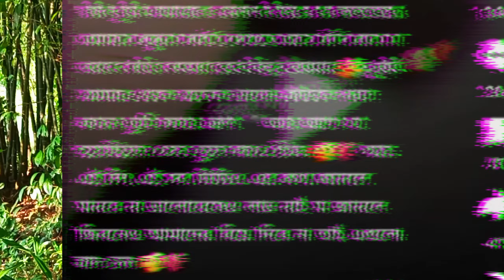BTS Army Kim Mariya Er Link Exposed!!@RoastRaidersX2 (Sm Pavel)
Sm Pavel New Video..

Sm Pavel..

BTS Army Kim Mariya Er Link Exposed!!..

Kim Mariya..

Kim Mariya Viral Link..

Kim Mariya Link 1 21..

Kim Mariya Viral Video..

Kim Mariya Link..

✅✅ SECOND CHANNEL 🆔🆔@RoastRaidersX2

🟥 Search Keyword🟨
Sm Pavel Video
Sm Pavel New Roasting Video
Sm Pavel Roasting Video
Sm Pavel Tiktok Roasting Video
Pavel New Video
Pavel New Roasting Video
PAVEL BHAI
Pavel Tiktok Roasting Video
Tiktok Video
Tiktok Roasting Video
Kim Mariya
Kim Mariya Viral
Kim Mariya Viral Link 1 21
Kim Mariya 1 21
Kim Mariya Link Viral
Kim Mariya Link Viral Video
Kim Mariya BTS Lover
Kim Mariya 1 minute 21 second Link
Kim Maria Viral Link
Kim Maria Scandal
Fake Viral Link
Kim Maria Exposed
Viral Video Roast
TikTok Scandal
BTS Viral Link Truth
Viral Link Proof
Kim Maria Drama
Fake News Alert
Social Media Scandal
Viral Link Explained
কিম মারিয়ার লিংক
ফেক লিংক প্রমাণ
রোস্ট ভিডিও বাংলা
Viral Video Bangladesh
Trending Scandal 2024
Truth Behind Viral Links
Kim Maria TikTok
SMTH PAVEL Roast
BTS ARMY
BTS ARMY KIM MARIYA LINK
BTS Army Kim Mariya Viral Link
BTS
BTS Lovers

This video is only for entertainment purposes.In this video we have tried to make a fun moment for our viewers.We respect the original artist and their work.We are not insulting here anyone,please don't take it on the heart, we respect the all original creators.